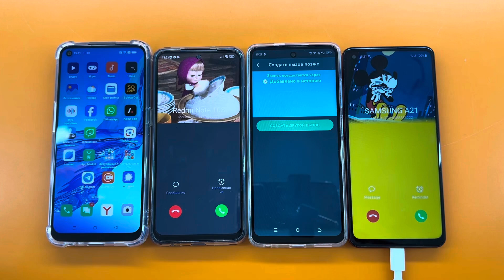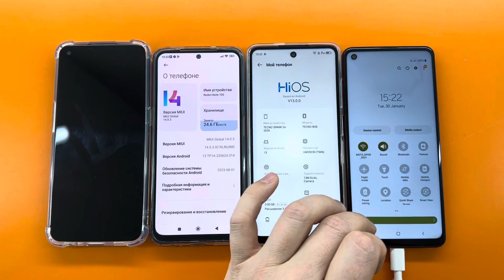Calling Fake Calls WhatsApp OPPO & Samsung A21 & Tecno, Redmi Android 12/13 GIF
Calling Fake Calls WhatsApp OPPO & Samsung A21 & Tecno, Redmi Android 12/13